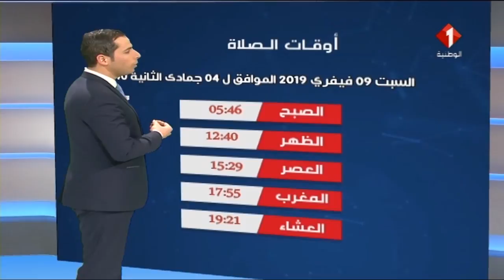النشرة الجوية ليوم 08 / 02 / 2019